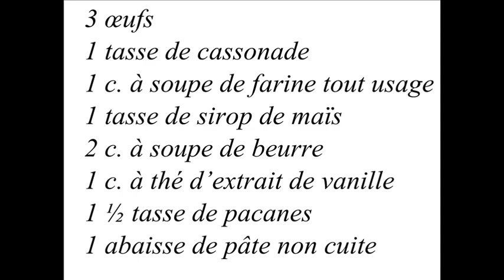Recette Tarte aux Pacanes ¨délicieuse¨